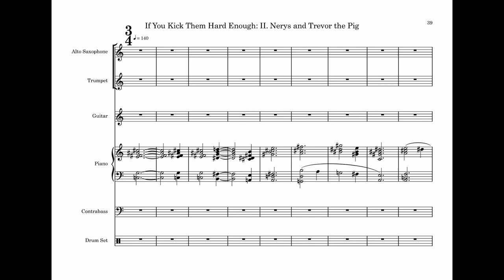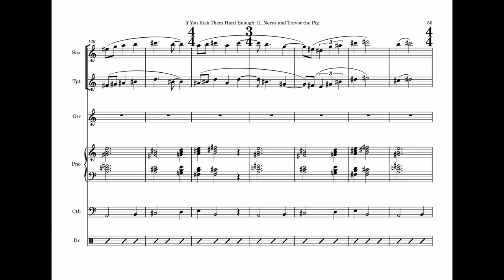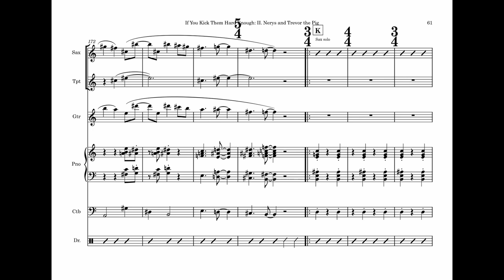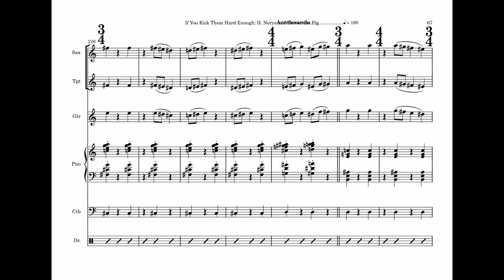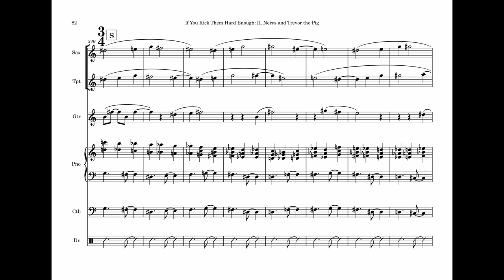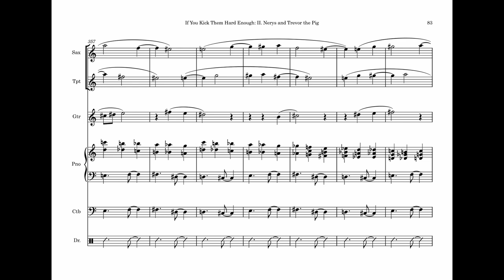Oh Yes, Pigs Can Fly! (If You Kick Them Hard Enough) II: Nerys And Trevor The Pig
Composer: Leonardo Outeiro
Performer: Oh Yes, Pigs Can Fly!

Guitar: Leonardo Outeiro
Trumpet: João Almeida
Saxophone: Bernardo Tinoco
Piano: José Diogo
Double Bass: João Fragoso
Drums: Miguel Rodrigues

Recorded during Festival Robalo on the 18th of July of 2022 in Liceu Camões, Lisbon.

If You Enjoy Listening To My Music